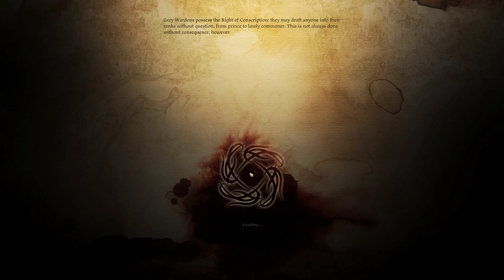Kal'Hirol and the Children - Dragon Age Origins: Awakening (Part 23)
Heyooooo Ladies and Gentlemen and that technical rainbow in between. If you have any games you want to see me play leave it in the comments and I might just play your suggestion, ill see y'all in the next video Byeeeee.